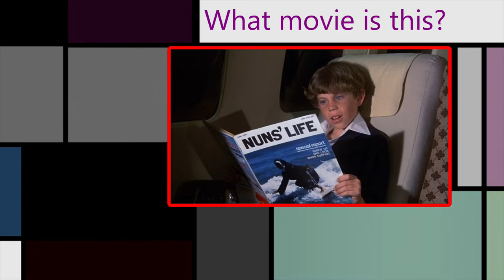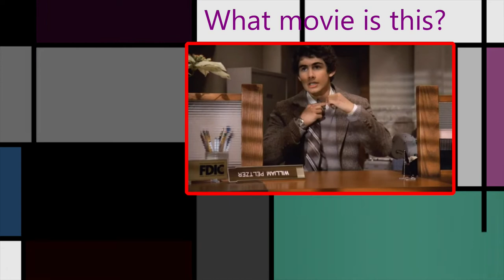Guess The 1980s Movie / Trivia / Challenge / Quiz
Can you guess the 1980s movie from just a Still-frame from the movie?
I bet you can for some of them, but not all.  This is a deceptively difficult Trivia Quiz.
Give it a try and let me know how you did!

30 Questions